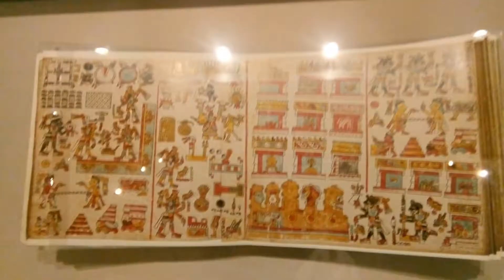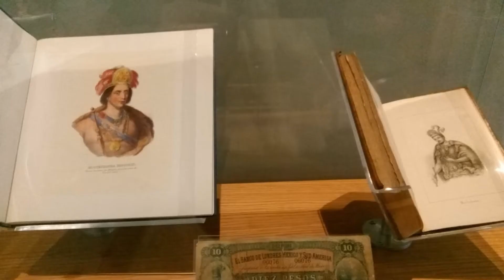Conoce más acerca del “Chimalli” (escudo circular) que fue una poderosa arma defensiva de los guerreros mexicas, una insignia de valor en ceremonias y rituales usado por gobernantes, sacerdotes, para ataviar deidades y para distinguir a los mejores combatientes y jefes de grupos guerreros; así como los materiales usados para su elaboración a través de la Exposición temporal “Chimalli. Tesoro de Moctezuma” que se exhibe en el Castillo de Chapultepec ¡No te la pierdas!